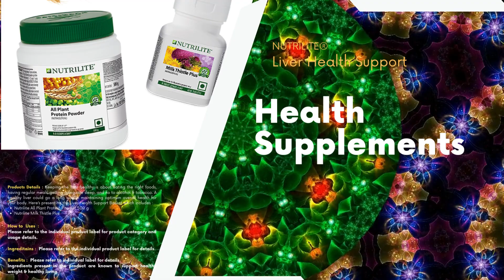NUTRILITE®Liver Health Support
Amway India, a leading direct-selling company offering a wide range of high-quality consumer products across Nutrition,
Buy nutrition-supplement Products at Best Price In India
the world's #1 direct selling..
Product Details : Keeping the liver healthy is about eating the right foods, having regular meals, getting adequate sleep, and no to alcohol & tobacco. A healthy liver could go a long way in maintaining optimum overall health for your body. Here’s presenting the Liver Health Support Basket which includes :Nutrilite All Plant Protein Powder 500 g
Nutrilite Milk Thistle Plus